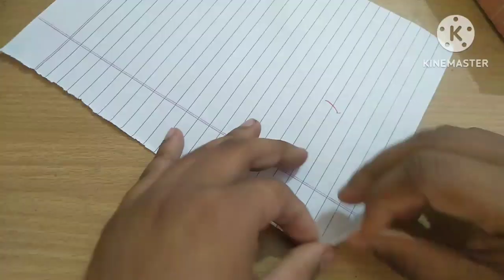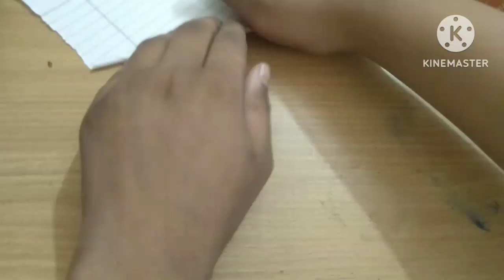Unbelievable!! Watch Me Transform Paper Into a Car! toy cars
my channel is related with

chess

piano

drawing
creative enventions

thanque
piano
for kidspretend playHow to play toy carpaper carpaper crafthow to make a paper carHow to make paper carhow to make car with motorhow to make car at homeHow to make  carorigami carHow to make  car with paper how to make a carHow to make  car without moter